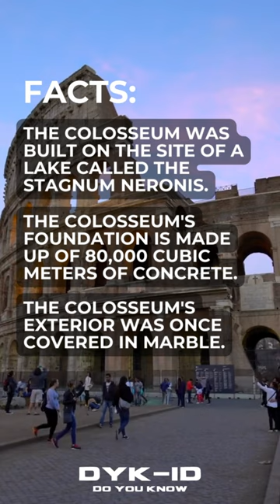🏛️⚔️ Colosseum: Rome's Ancient Icon 🇮🇹✨ Explore the Glorious Amphitheater 🏛️⚔️ 5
🏛️🏟️ The Colosseum, also known as the Flavian Amphitheatre, stands as a majestic testament to the grandeur of ancient Rome and a cherished landmark in Italy. Located in the heart of Rome, this iconic structure draws countless visitors from around the world to witness its architectural splendor and historical significance. Designated as a UNESCO World Heritage Site, 🏛️🏟️ the Colosseum is an ancient amphitheater that once played host to spectacular gladiatorial contests and public spectacles. Its towering stone walls and intricate arches showcase the remarkable engineering prowess of the ancient Romans. As one steps inside, they are transported back in time, imagining the cheers and roars of the crowds that once filled its expansive seating areas. The Colosseum stands as a poignant reminder of the glory and brutality of ancient Rome, where gladiators battled for their lives and where the citizens of the empire gathered to witness thrilling events. Today, it serves as a testament to Rome's rich history and cultural heritage, offering visitors a glimpse into the past and a deeper understanding of the ancient world. 🏛️🏟️ The Colosseum stands as an enduring symbol of the grandeur of ancient Rome and a must-visit tourist attraction for those seeking to immerse themselves in the captivating history and culture of the Eternal City.

Searching:
Colosseum, Colosseum rome, Colosseum tickets, Colosseum history, When was the Colosseum built, Colosseum facts, What was the Colosseum used for, Colosseum Italy, Colosseum Wikipedia, Colosseum official website, Colosseum rome tickets, Colosseum opening hours, What is Colosseum famous for, What are 5 interesting facts about the colosseum, What happened at the Colosseum, Colosseum photos, Colosseum meaning